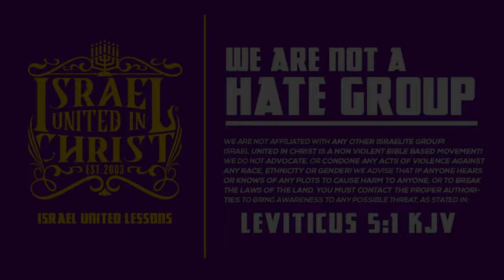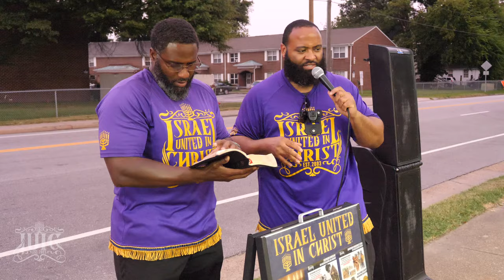The Ways Of The World Will Get You Killed